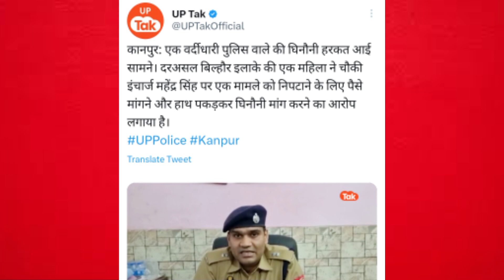Up police pe ek mahila ne lagaya arop | cm Yogi | yogi bulldozer